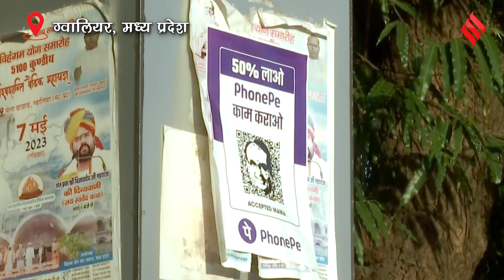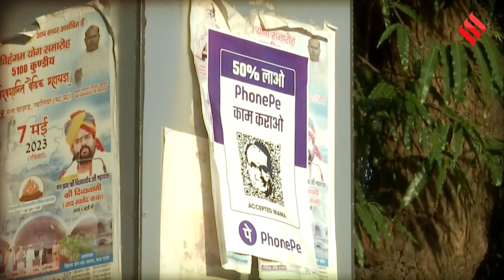MP Election 2023: BJP-Congress के बीच Madhya Pradesh पोस्टर वार, सड़कों पर लगे QR कोड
MP Election 2023: मध्य प्रदेश (MP Election 2023) में विधानसभा चुनाव के पहले शुरू हुआ पोस्टर वॉर थमने का नाम नहीं ले रहा। पिछले हफ्ते भोपाल (Bhopal)  से शुरू हुआ पोस्टर वॉर प्रदेश के कई शहरों में पहुंच चुका है। अब बुरहानपुर में भी सीएम शिवराज सिंह चौहान (Shivraj singh chauhan) के खिलाफ पोस्टर लगे दिखे। इसमें लिखा है कि 50 फीसदी लाओ, PhonePe काम कराओ। बीजेपी नेताओं का कहना है, यह बौखलाहट है।